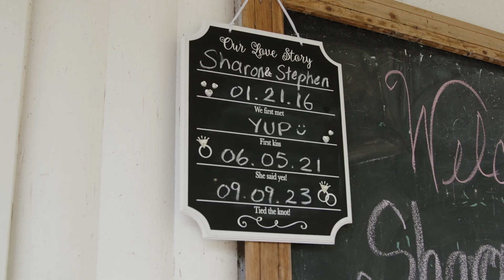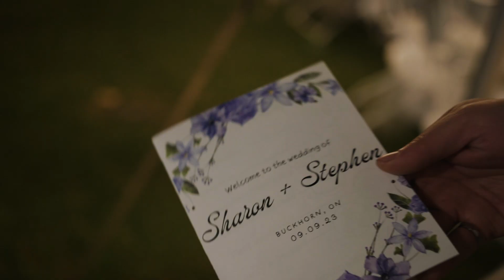Sharon & Stephen | What a FUN Jewish Lakeside Cottage Wedding That Has It All | Buckhorn, Ontario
"Sharing a life with Sharon means sharing every moment with her.
So let that soak in.  Let it affect you.  Let it color every experience you have together,
knowing that every activity, every destination, and every small circumstance,
both routine and random, are being taken together.
When you do that, the whole world will open up, and everything you experience in life will mean that much more."

Venue: @scotsmanpointresort
Officiant: @truenorthceremonies
Tent & Set up: @gervaisrentals
Hair & Makeup: @royal_beauty_by_d
Photobooth: @photobar.events
Caterer: Charmin's Wholesome Foods
Photography: @willowfernphotography
Videography:  @ThomasBellaVideography